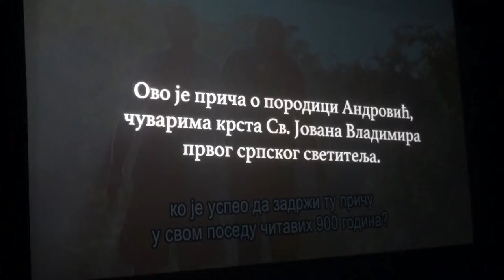Projekcija filma "Čuvari" - 62 godine rada Istorijskog arhiva u Pirotu 13.11.2018.